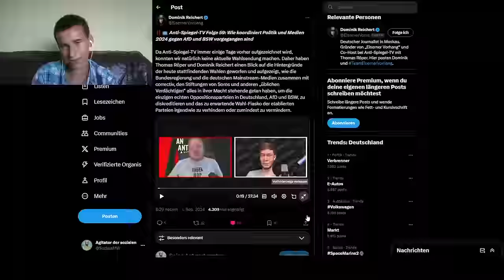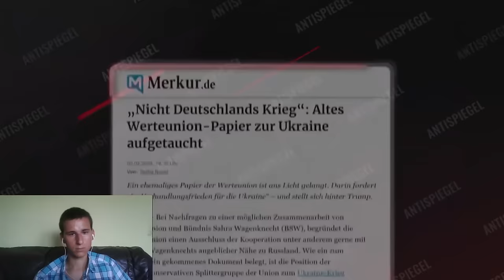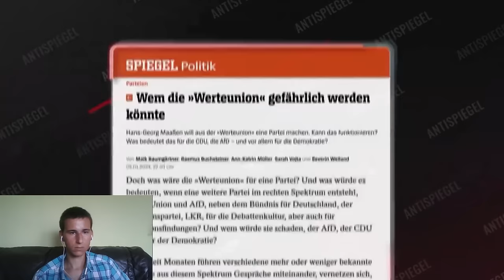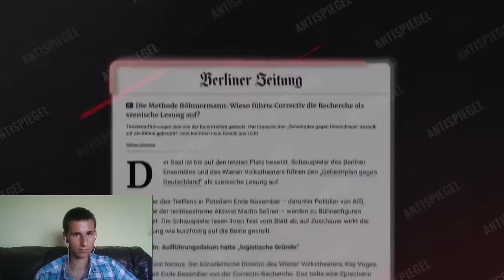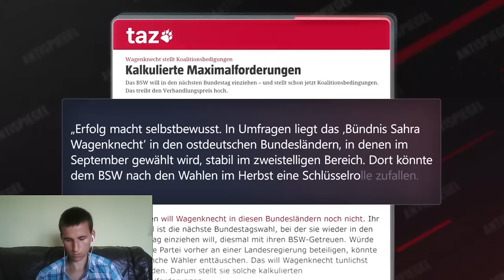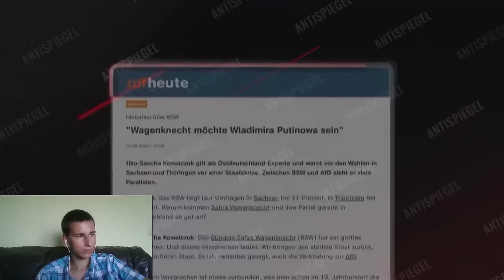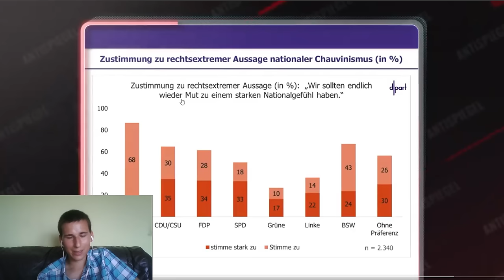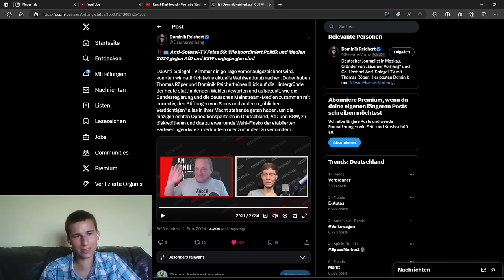Die koordinierte Hetzkampagne der Medien gegen das BSW! Anti-Spiegel-TV Folge 59 mit Thomas Röper